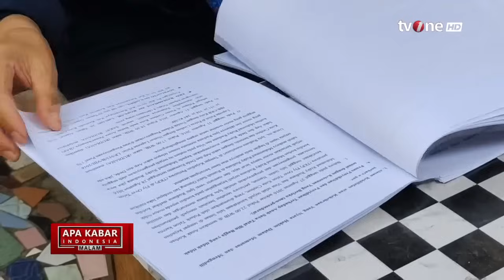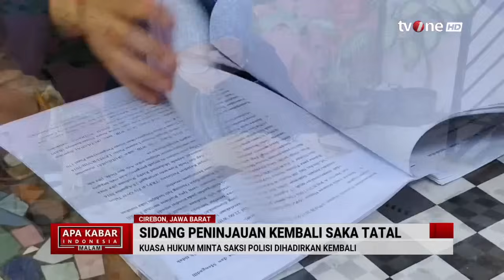[FULL] Apa Kabar Indonesia Malam (25/07/2024) | tvOne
AKIM, - [FULL] Apa Kabar Indonesia Malam (25/07/2024) | tvOne

AKIM01

MSP01